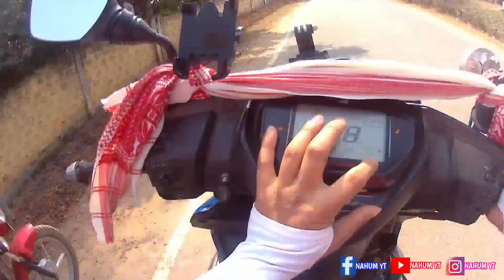Tvs Ntorq Bs4 speed test😱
2018 MODEL AVI MAST CHALTI HAI